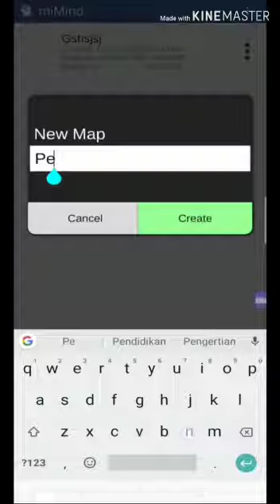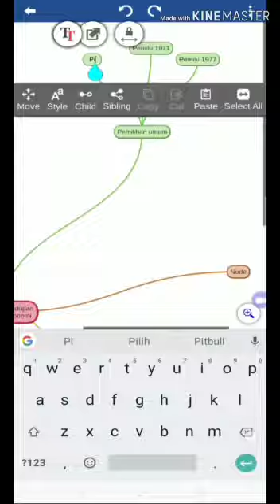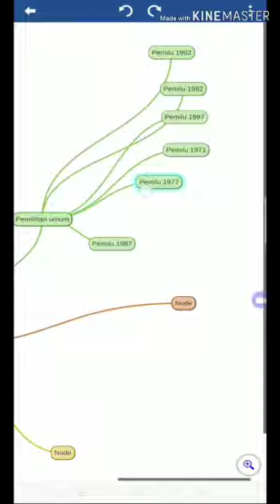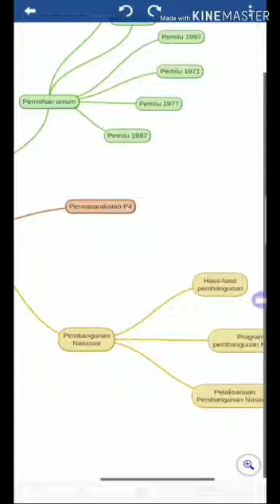Peta Konsep Berbasis Android#Penataan Politik Ekonomi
Membuat Peta Konsep menggunakan Aplikasi Simple Mind Free Tangkap Layar dan Edit Vidio